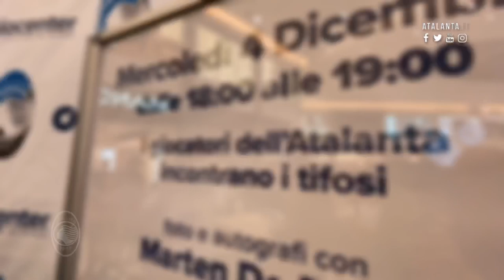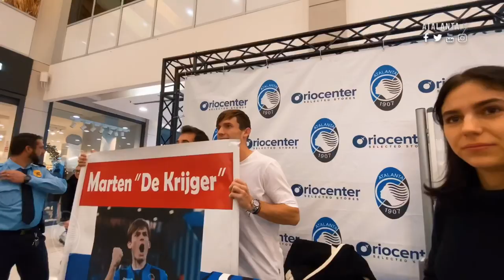Marten de Roon protagonista dell'evento ad Oriocenter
Il centrocampista Marten de Roon ha incontrato i tifosi atalantini, e tra questi numerosi giovani fans nerazzurri, nel corso dell'evento organizzato ad Oriocenter: un'ora ricca di scatti fotografici, autografi e selfie!
Atalanta’s midfielder Marten de Roon met the fans, many young Nerazzurri fans, during the meet and greet at Oriocenter: an hour full of pictures, autographs and selfies!